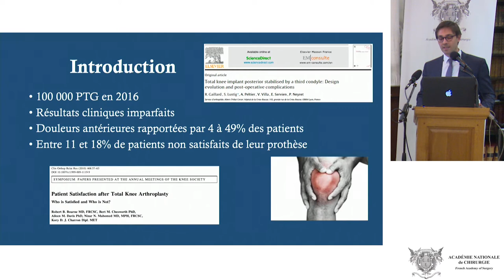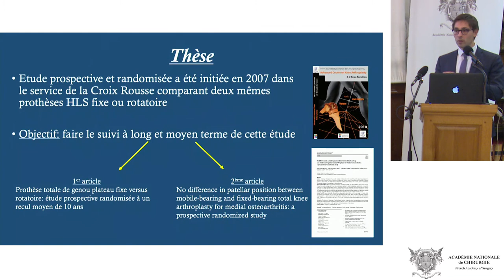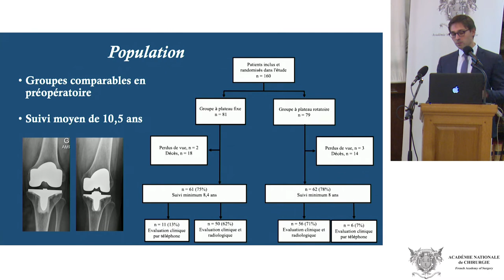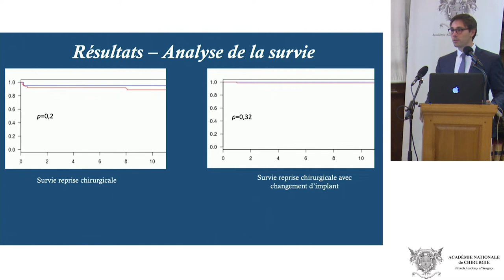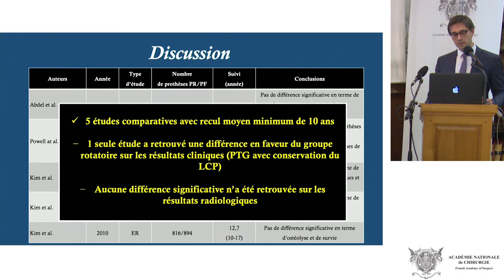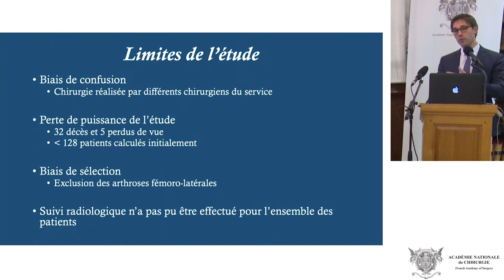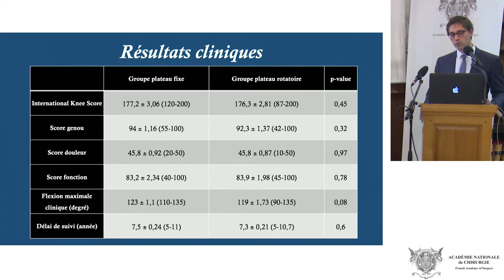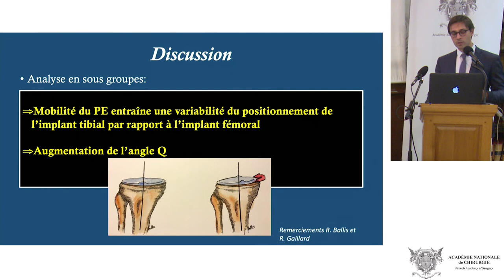Etude prospective comparative sur les prothèses totales du genou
Ajoutée le 28 novembre 2019
Journée de Recherche Clinique Chirurgicale "JRCC"
Étude prospective comparative sur les prothèses totales du genou hls noetos avec plateau tibial rotatoire versus plateau tibial fixe a 10 ans de recul moyen